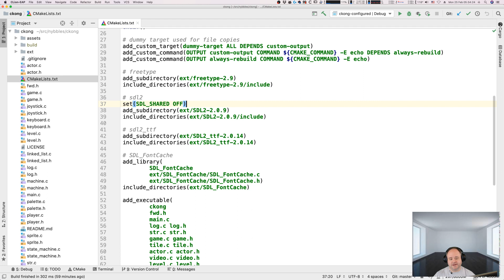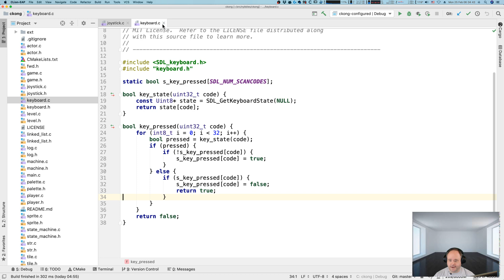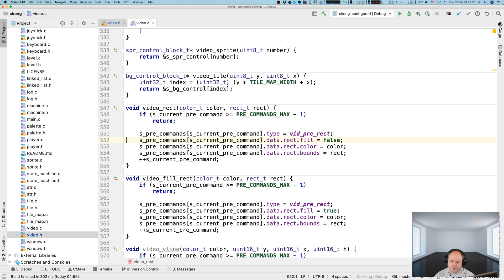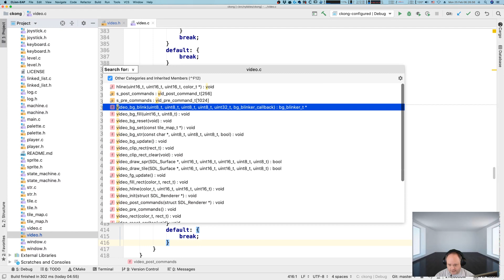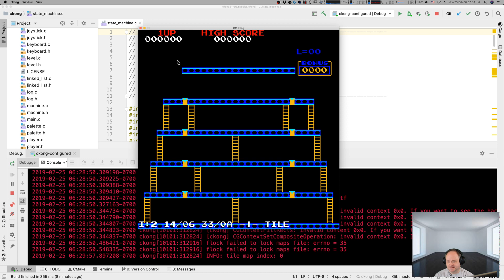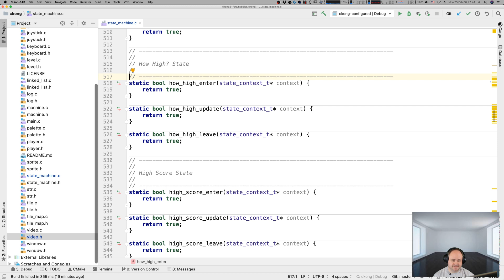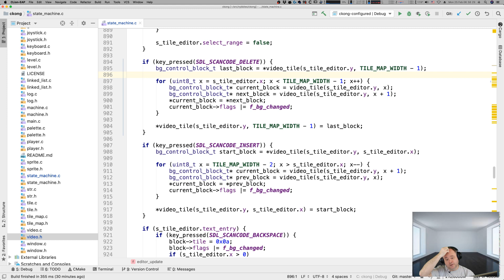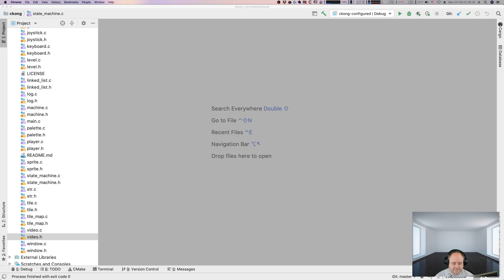C11: [CKong] Episode 8 - code review and tile map editor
Wow, it's been a long time!  I'd like to finish the CKong series, so here we go!

In this episode I review the changes I've made since the last episode.  I also demo the built in tile map editor.